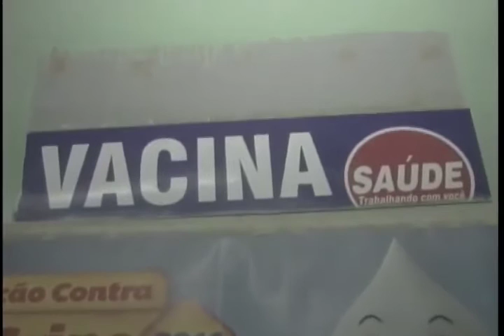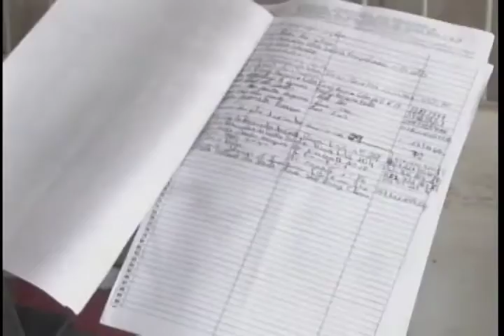Posto sem médico no Clima Bom